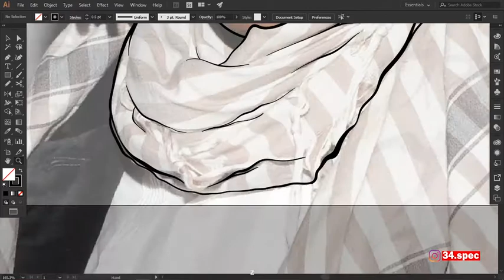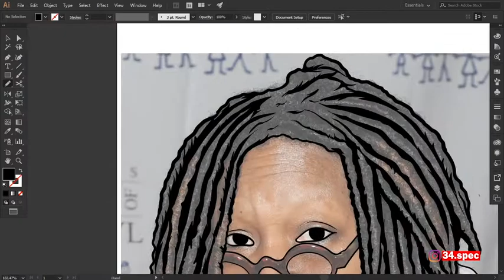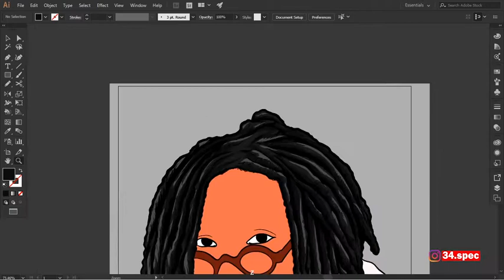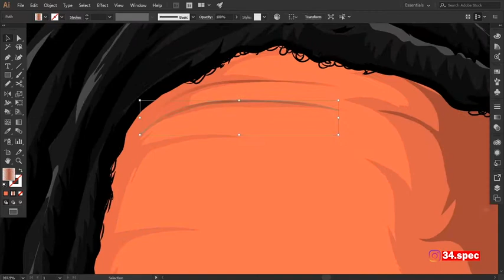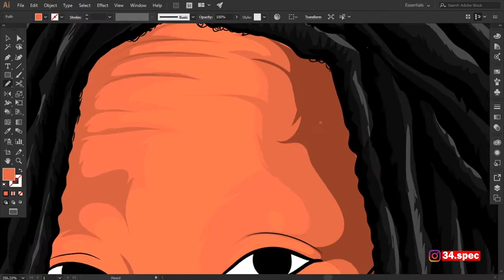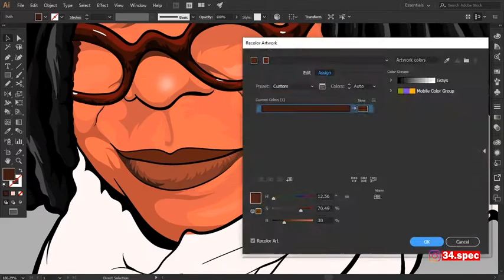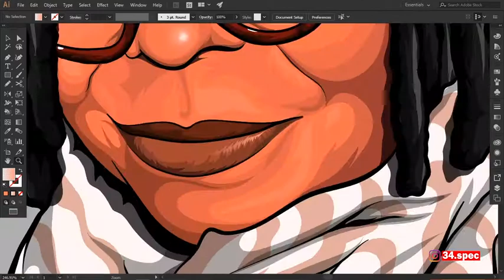Cartoon speedart of whoopi goldberg /Vector portrait /Tuitorial / Adobe illustrator cc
Cartoon speedart of whoopi goldberg in adobe illustrator cc